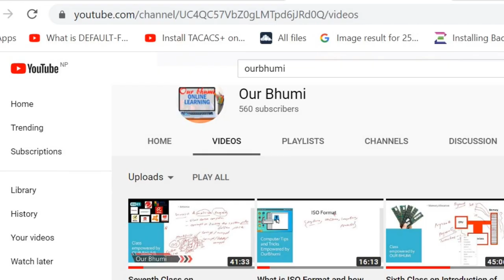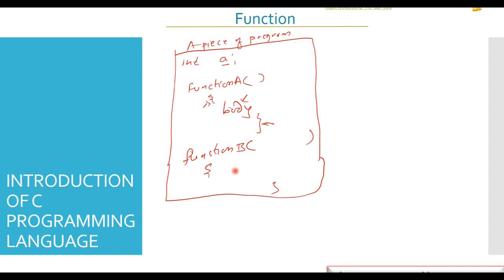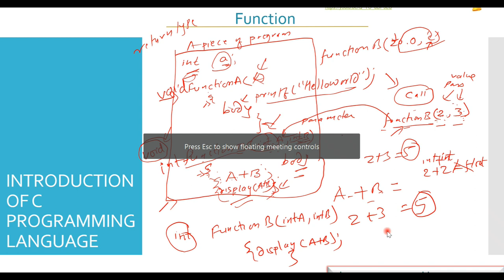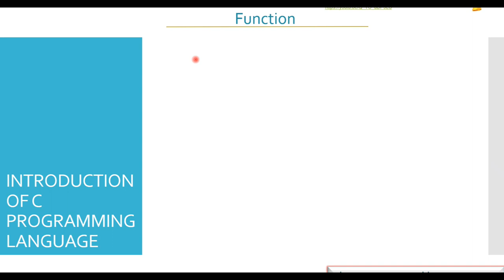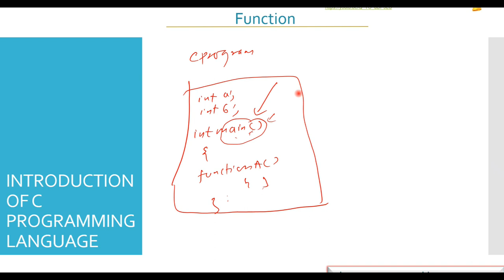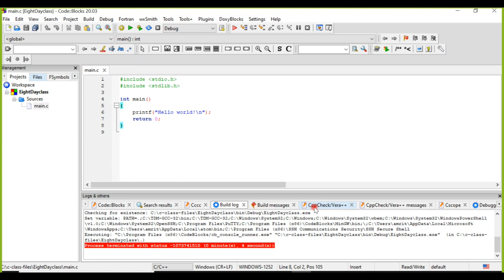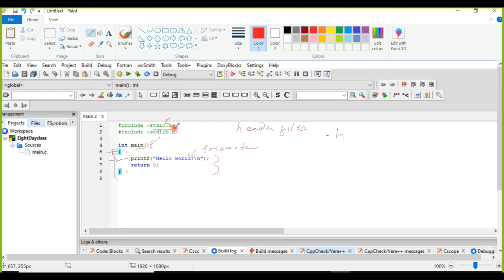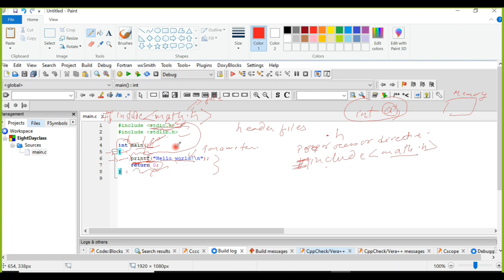Eighth Class on "C Programming" - OurBhumi (नेपालीमा)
(Class on Header Files, Code Compilation, Function and its return type)